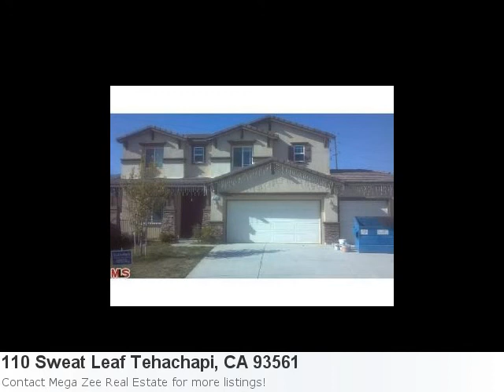Take A Peek At This Superb New Home Listing:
Terrific Home For Sale In Tehachapi Property Details For: 110 Sweat Leaf Tehachapi, CA 93561Type: HomePrice: $180,500 Bedrooms: 4 Here is some additional information about 110 Sweat Leaf Tehachapi CA: See full detail for Listing: 12592421 Here is what Trulia.com has to say about the area: Tehachapi Market Stats for 2 Bedroom Properties: Number of Properties: 20. Median List Price: $120,771. Average List Price: $159,474